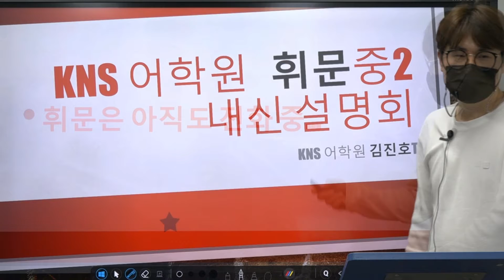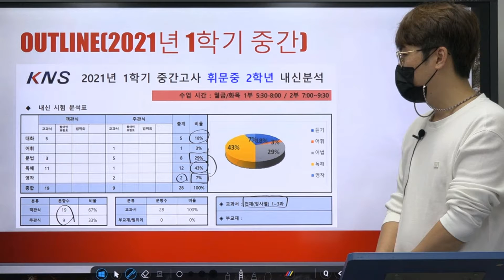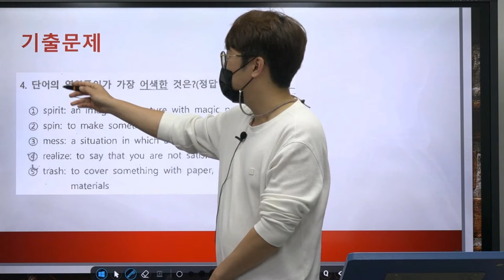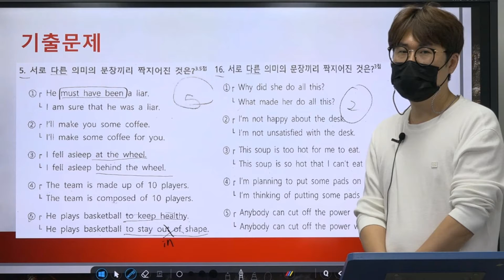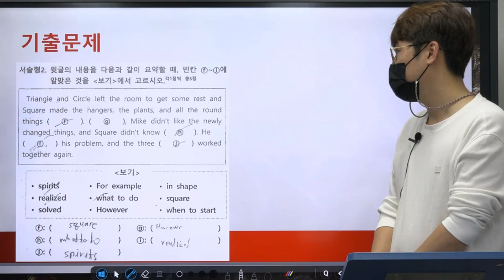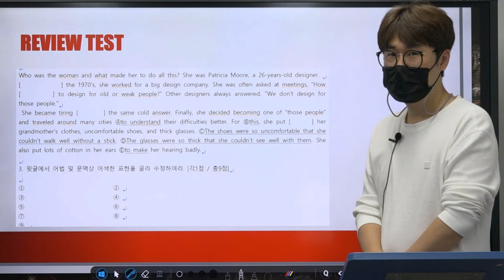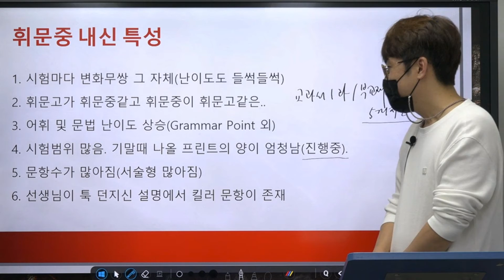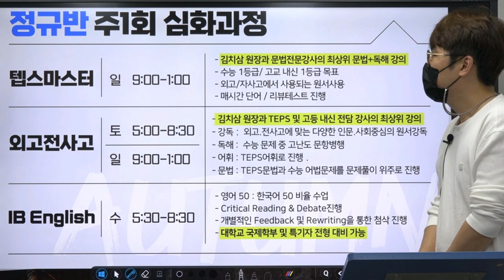【2021학년도 2학기 중간고사】 휘문중 2학년 내신 분석 - 김진호 강사